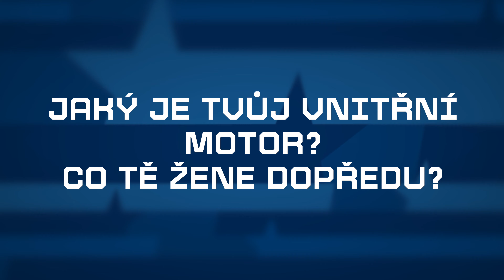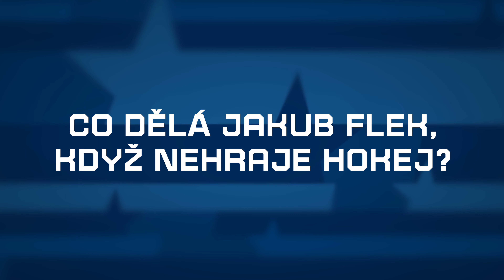KOMEŤÁCI #6: Jakub Flek - Z krajského přeboru až na mistrovství světa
Věděli jste, že Jakub Flek svého času sekl s hokejem? 🤔 Jaké bylo vyhrát druhou i první ligu a získat 🥉 medaili s nároďákem? A co pro něj znamená hrát za Kometu? 💙